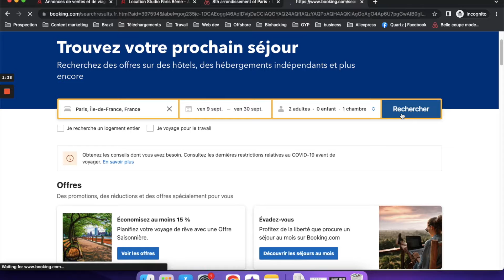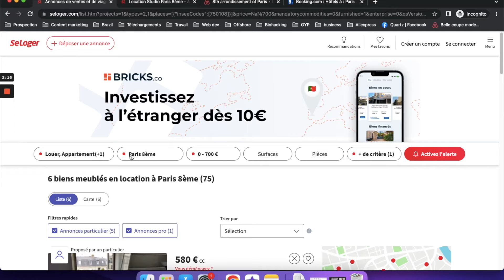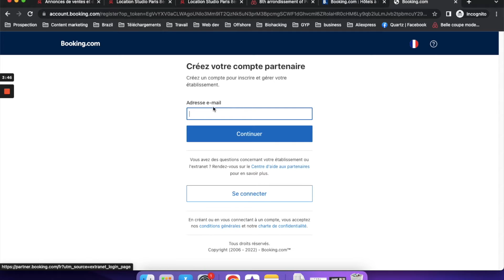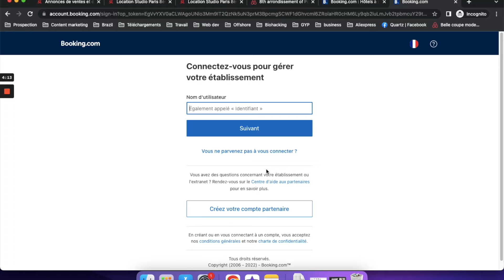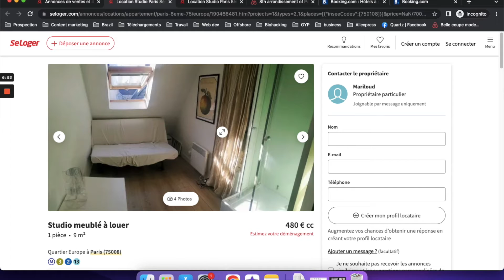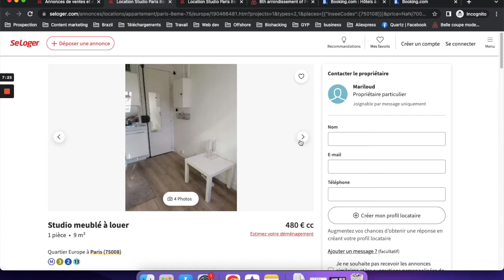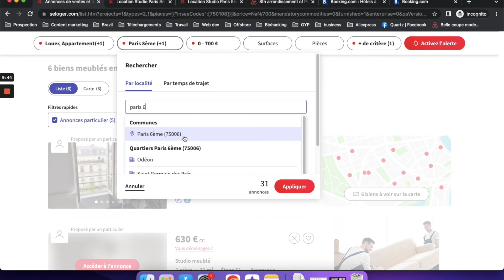Comment gagner de l'argent sur Booking sans posséder d'appartement (2022)